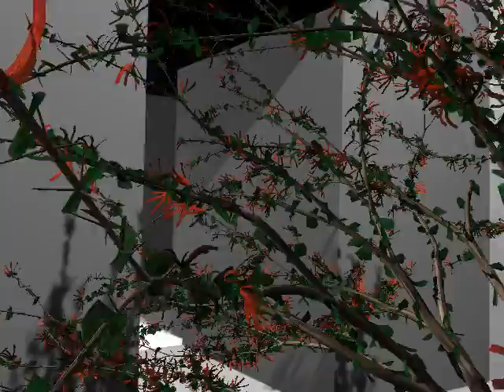Applied Audio Practice 3D Render (High Quality)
Pohutukawa, Kowhai, Kauri
Ba Games Design/ Development
21161596

A 3D model showing just the video of my final artefact